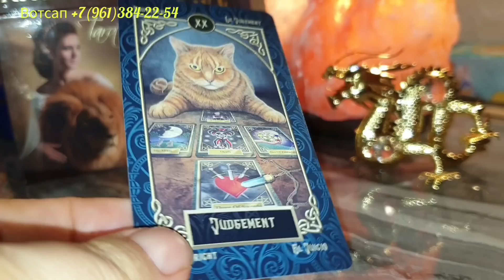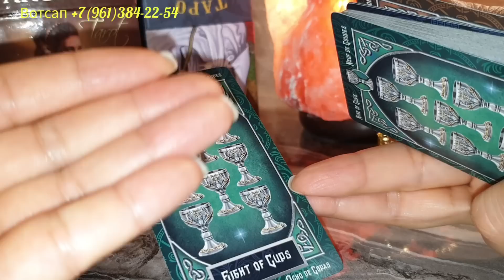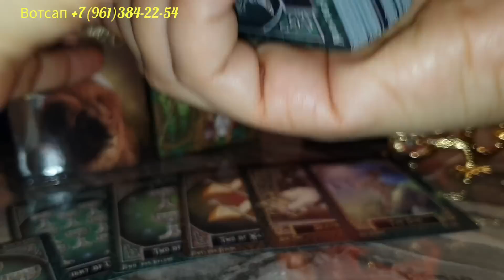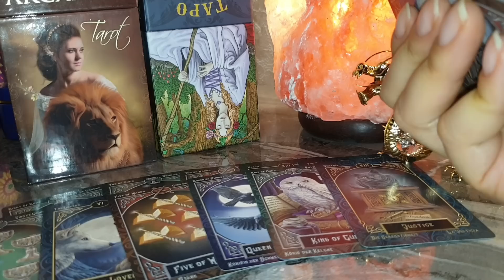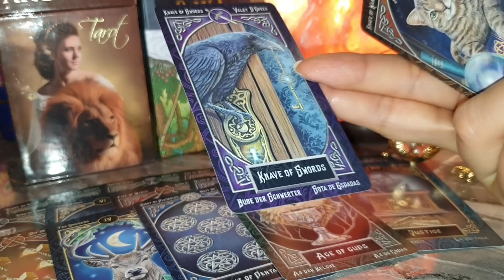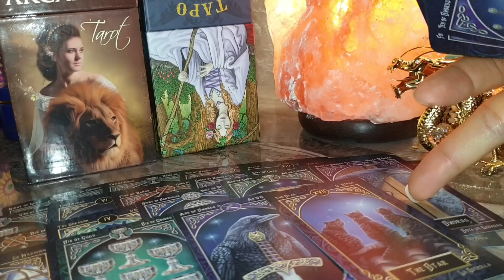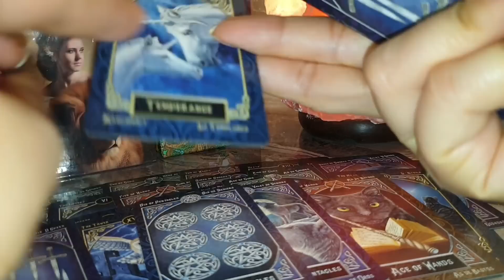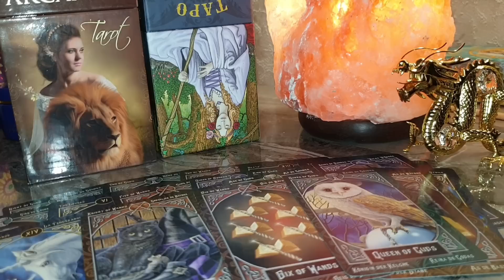ШОК 💯💥🚀 ЧТО ВАС ОЖИДАЕТ В РАБОТЕ И С ДЕНЬГАМИ?!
Спасибо!!! 👼🙏

Every day there are new videos on the topic of relationships, love and everything else. Make yourself comfortable, and enjoy watching!